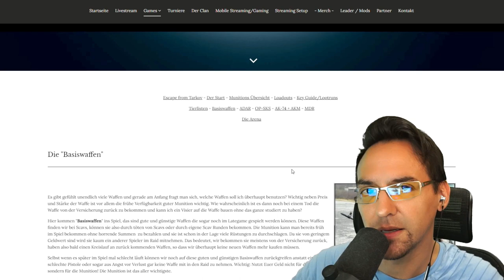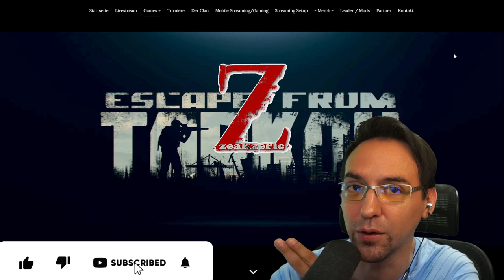EFT Start Waffen | Diese 5 Waffen haben zum Start einen großen Vorteil | Escape from Tarkov Deutsch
EFT Start Waffen | Diese 5 Waffen haben zum Start einen großen Vorteil - wir nennen sie Basiswaffen weil sie die Grundlage eines guten Loadouts beim Start in das Spiel bilden, sowohl als Anfänger als auch nach einem Wipe -  Escape from Tarkov deutsch

0:00 Intro
0:25 Definition Basiswaffe
1:59 7.62x39 PS
2:37 1. SKS
3:48 2. OP SKS
5:17 3. VPO 136
6:21 5.56x45 NATO
7:15 4. ADAR
9:20 9mm Pst gzh
10:51 5. PP-19-01
13:21 Shotguns und Pistolen
14:25 Bleibt sauber